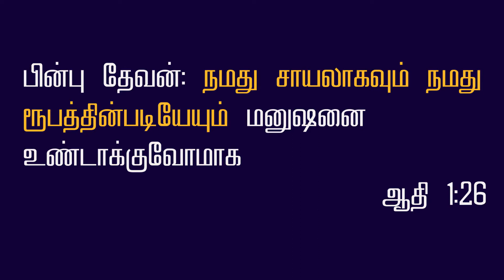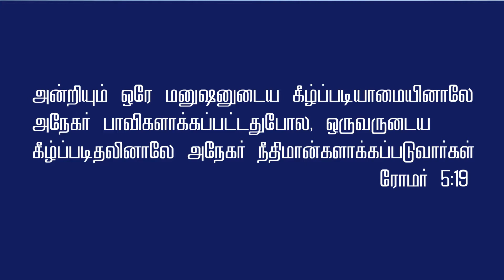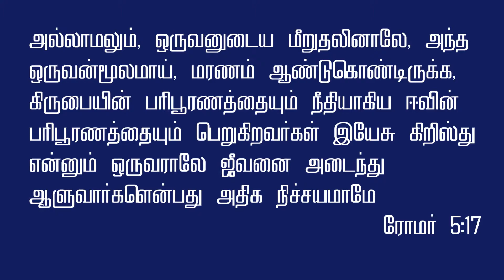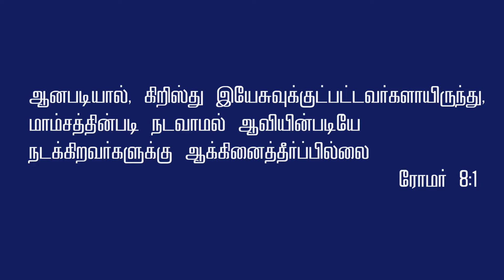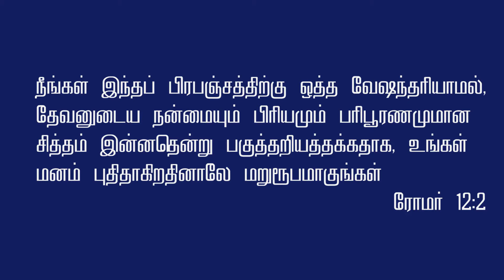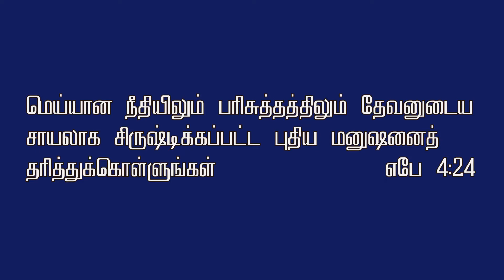Tamil Christian Message | Who You are in Christ-4 | Power, Authority & Glory | Tamil -Bible Study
Tamil Christian Message | Who You are in Christ-4 | Power, Authority & Glory | Tamil -Bible Study | Pr Suresh Joshua

In this video I have uploaded a tamil christian message in the topic: Who You are in Christ-4. This message is a teaching about our identity in Christ.